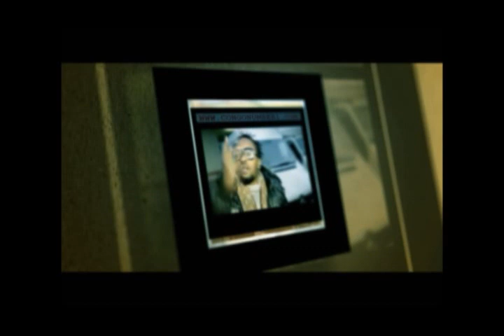MONTANA EX Chanteur de Koffi olomide chante M23